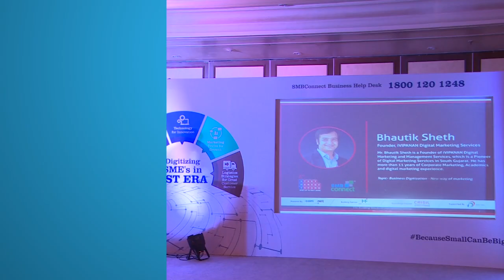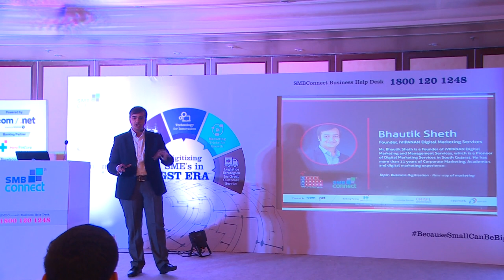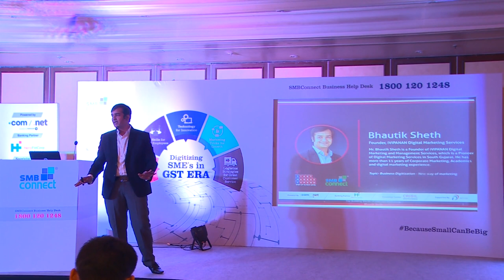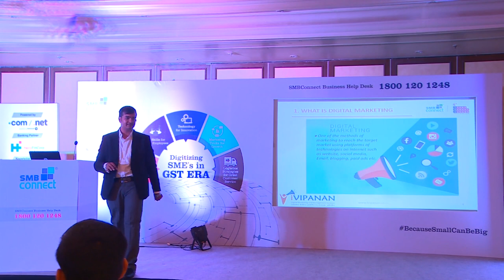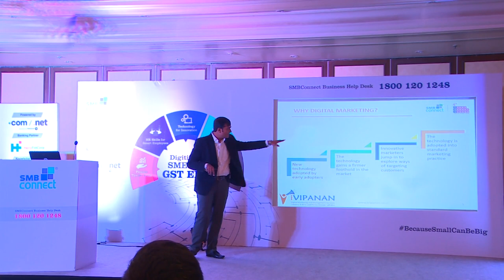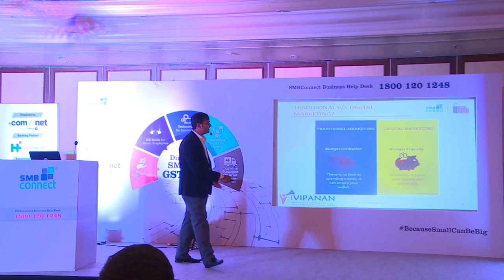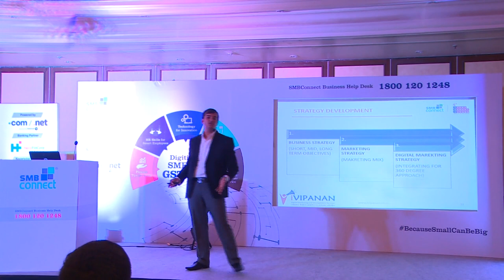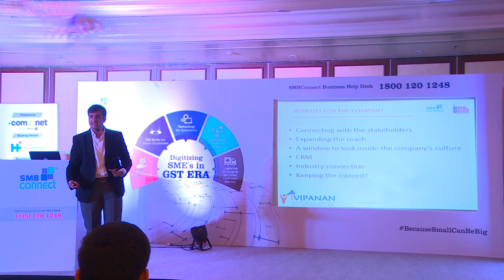Bhautik Sheth - Start Manage Expand Season 4 Surat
Topic-  Business Digitization - New way of marketing

Mr. Bhautik Sheth is a Founder of iVIPANAN Digital Marketing and Management Services, which is a Pioneer of Digital Marketing Services in South Gujarat. He has more than 11 years of Corporate Marketing, Academics and digital marketing experience.